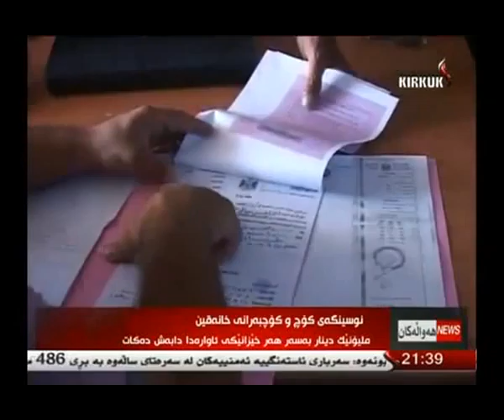كۆمه‌ك كردن بۆ ئاواره‌كان - خانه‌قین 1-9-2014